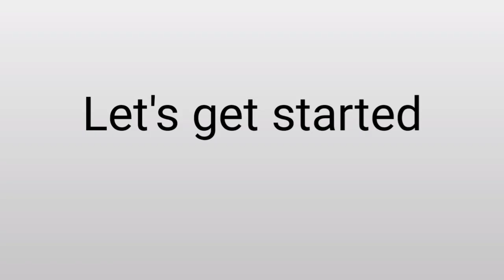Diy -paper ball//how to make a Honey comb paper Ball//paperCraft ideas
Hii...
In this video I show you how to make a Honey comb ball with paper.

Diy -paper ball//how to make a Honey comb paperBall paperCraft ideas

Materials
colour paper
compass
pencil
scissor
fevicol

Musician: @iksonmusic

How to make a photo Frame ||cardboard photo frame||couple and family photo frame